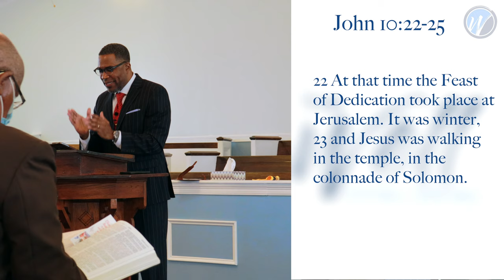Jesus Walks with Us in Our Winter | Thomas McSwain Jr.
Sunday's Message: October 11, 2020
Jesus walks with us during our winter seasons of life.
Live Well. Hope Well. ~ Thomas D. McSwain, Jr.

Intro/Outro Song Credits:
Rise Again by Ree Bolton